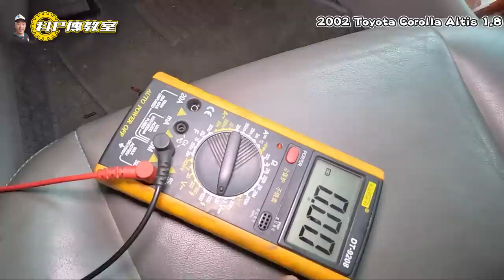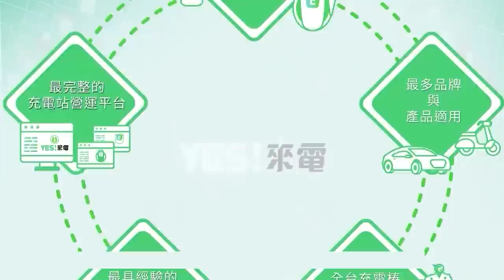【科P傳教室 EP197】上菜囉!!車子如何加裝USB充電孔 ?/2002 TOYOTA ALTIS 1.8